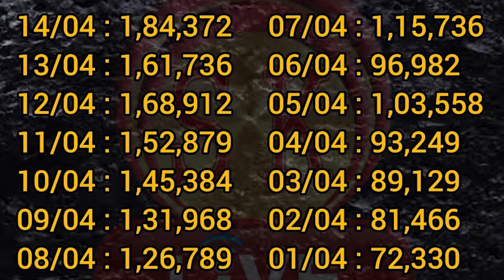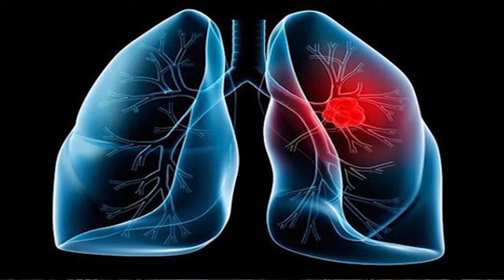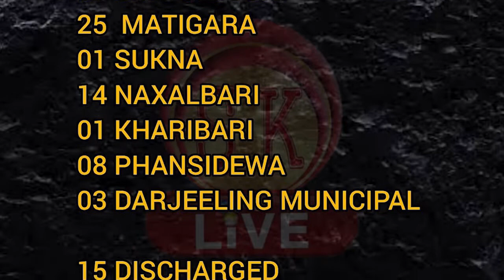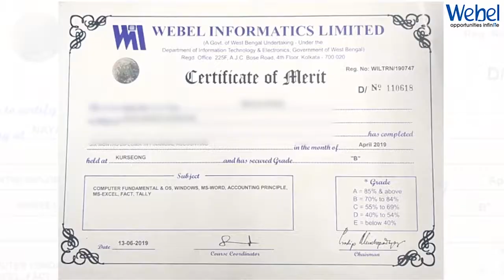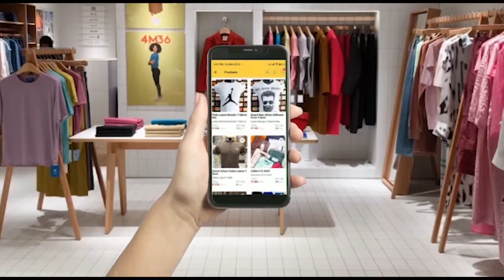क्या देश में शुरू होने वाला है मौत का भयंकर तांडव , हालत तो कुछ ऐसे ही बनते नज़र आ रहे है ,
क्या देश में शुरू होने वाला है मौत का भयंकर तांडव , हालत तो कुछ ऐसे ही बनते नज़र आ रहे है ,क्योंकि एक दिन में जब एक हज़ार से ज्यादा मौते हो रही हो  और  दो लाख से ज्यादा कोरोना से संक्रमित मरीज मिल रहे हो , तो अंदाजा लगाना मुश्किल नहीं हैं स्थिति कितनी भयावह हो चुकी है। इसमें कोई संदेह ही बात नहीं है की  देश में कोरोना महामारी विकराल रूप लेती जा रही है , सिर्फ पिछले 10 दिनों में नए मामलों की संख्या दोगुनी रही है ,  लेकिन आश्चर्य और दुःख की बात है की लोग अभी भी लापरवाही बरत है , ना अधिकतर लोग  मास्क पहन रहे है और न ही सामाजिक दुरी का पालन किया जा रहा है , अभी भी समय है सम्भल जाईये , नहीं तो फिर देश में  मौत का भयंकर तांडव शुरू होगा , जिसको रोकना संभाव् नहीं होगा